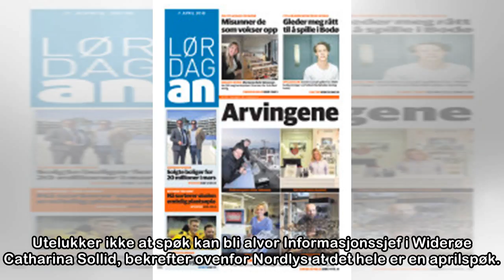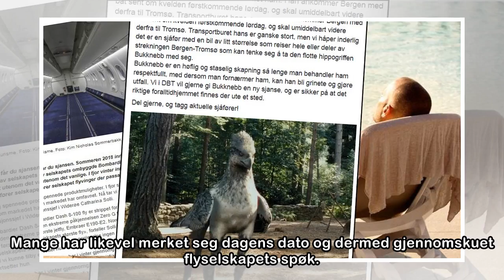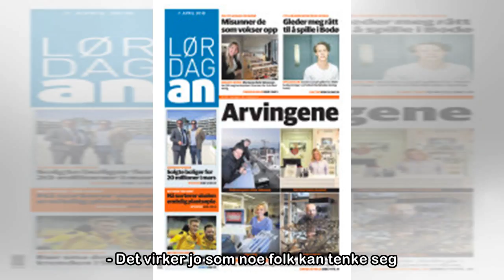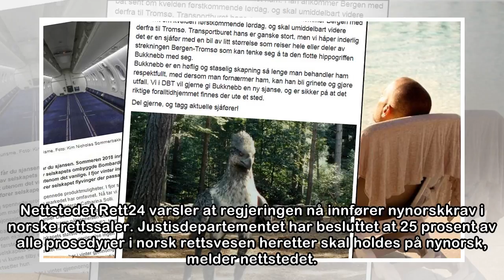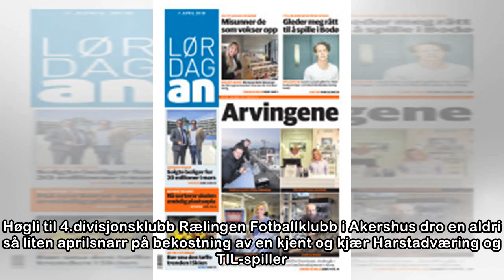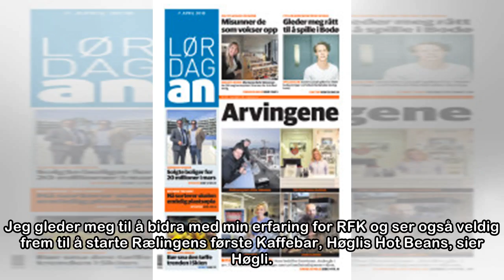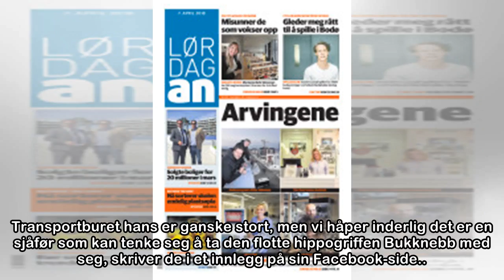Vektløs flygning, monsterbur og nytt flyselskap: Alt var aprilsnarr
Eliteseriespillere til 4. divisjon og mytologiske figurer i Dyrebeskyttelsens omsorg er bare ett par av årets aprilspøker. Widerøe annonserte i dag at de vil starte med såkalte "Zero Gravity" flyvning...